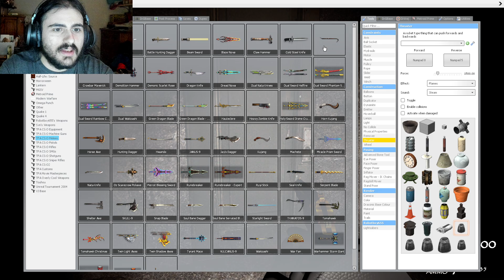CAN YOU HEAR VOICES? | The Asylum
My Own Special Asylum.

| GAME & SOCIALS & MOD LINK BELOW |